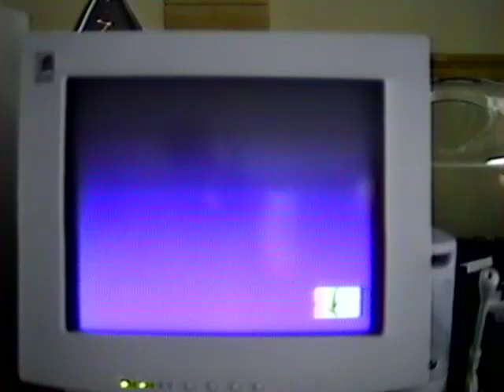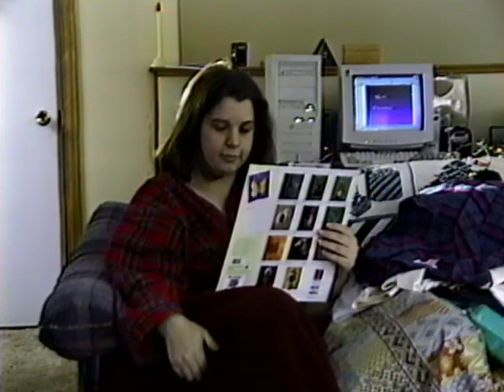1996 Christmas Morning